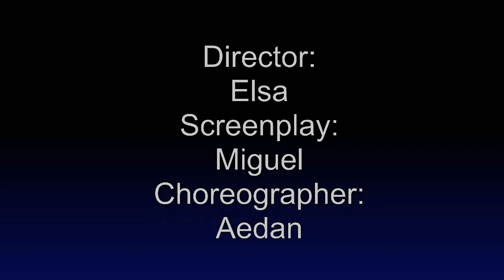DOOMSNIGHT:THE RETURN OF VOLEMORT - FAIRYTALE AND SUPERHERO ANIMATION WORKSHOP